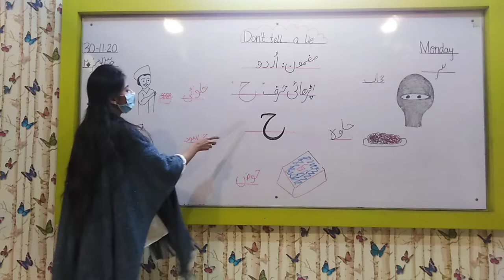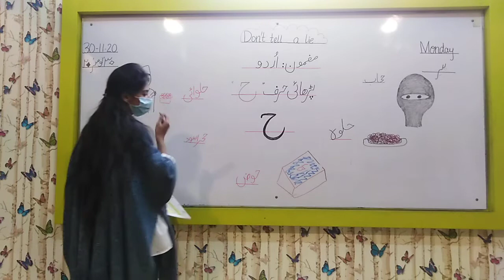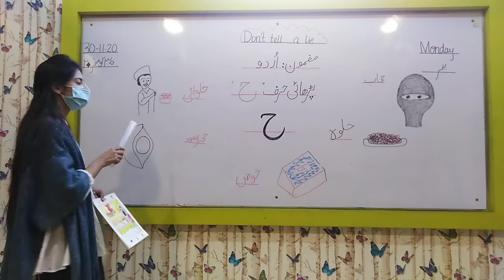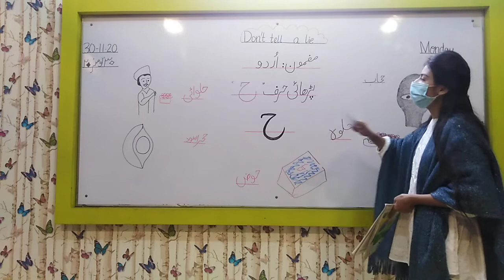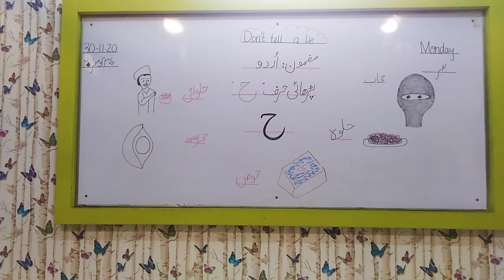Play Group Urdu Video 30 11 2020